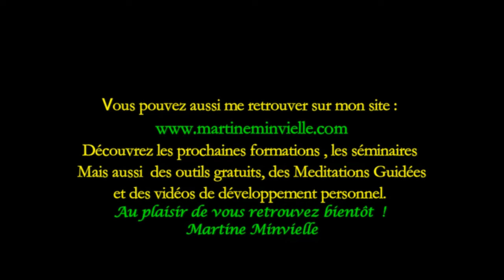La communication avec nos proches N° 2/4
A PROPOS  de Martine Minvielle
Par l'intermédiaire de la Kinésiologie ,de la thérapie énergétique et quantique ,de la méditation, Martine Minvielle aide les gens à retrouver tout leur potentiel pour qu'ils osent penser plus grand et s'épanouir dans leur vie ! Elle a auparavant œuvré à l'éducation nationale comme Professeur agrégée ce qui lui permet maintenant d'utiliser ses compétences en matière de pédagogie au service du développement personnel dans le cadre d'ateliers ou de conférences. elle est fondatrice du programme en ligne " Un Mois pou Moi" et auteure de" Mon Ho'oponopono au quotidien " Retrouvez moi